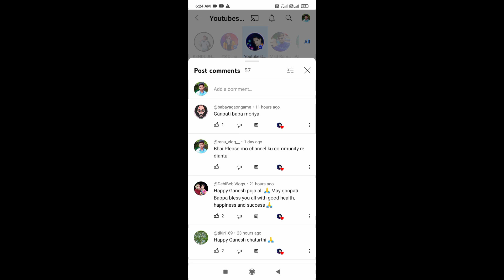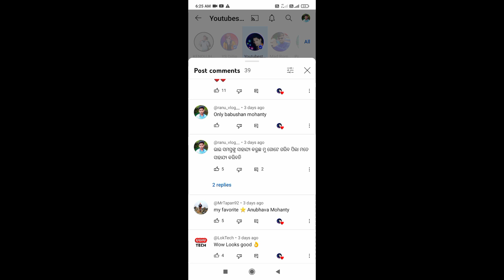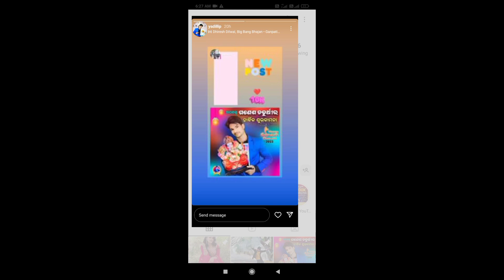ys dilip Video ବନ୍ଦ କର ।।ys dilip exposed //@YoutubestarDillip